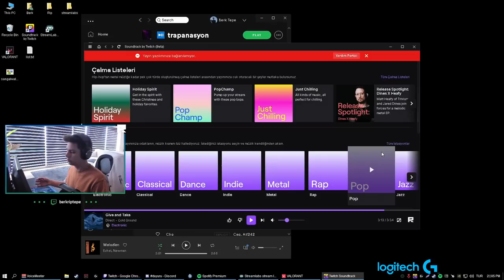BERK RİP TEPE REYNA OYNUYOR 22 KİLL ALIYOR VALORANT